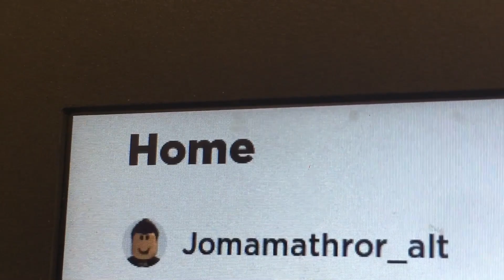Friend me on Roblox